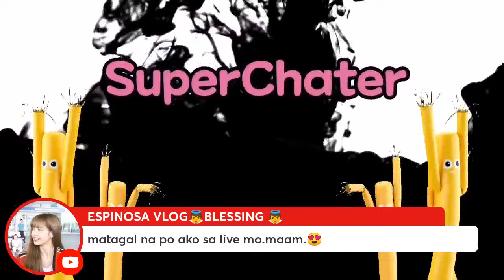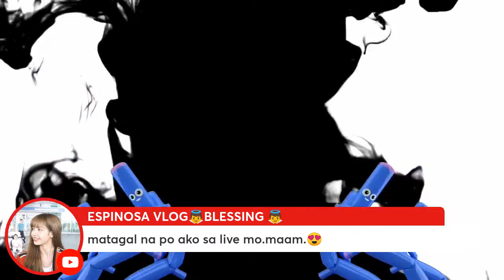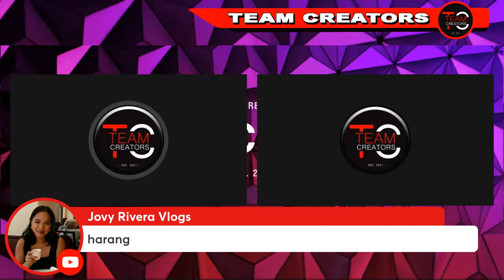🔴10-20-30 FREE BANANA BEST TANDEM EVER | PAANGAT PROGRAM